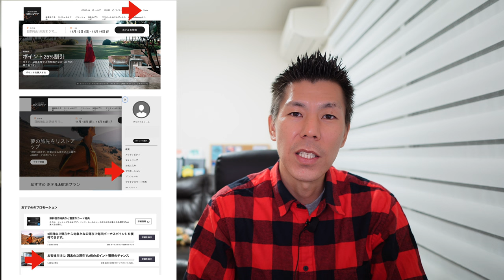マリオットボンボイホテルターゲットオファー解説!!宿泊実績2倍も！？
マリオットボンボイホテルに限定オファーが来ています。
みなさんきていますか？

💳一般カード
✅合計70,000P

✅合計140,000P